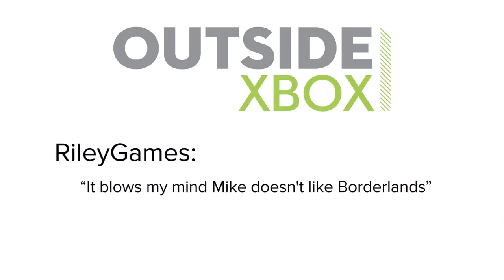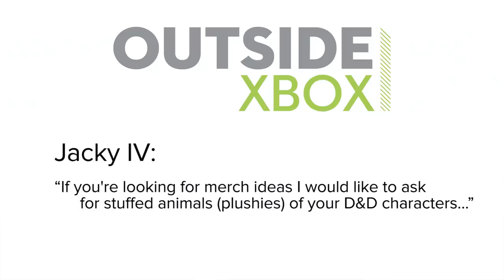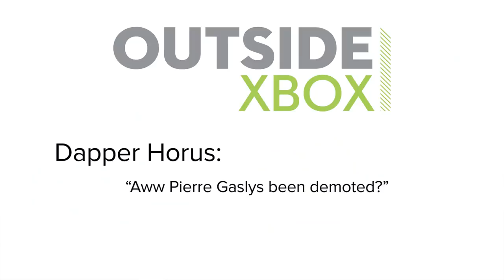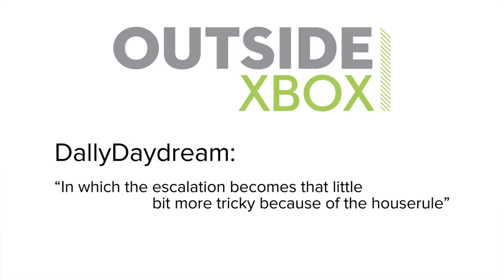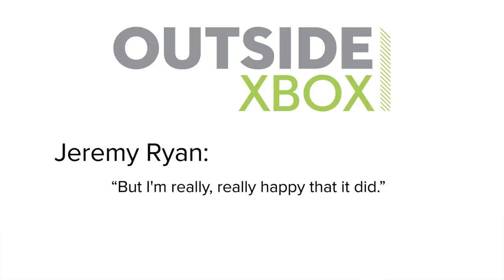Mike vs New Sofa! Blair Witch Game! in Show of the Week!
Jane's in time out after destroying the studio last week, so let's distract ourselves from the weird, non butt-friendly new sofa by talking Blair Witch, the new first person horror game based on the hit movies about people being confused in the woods. See it for yourself in Blair Witch gameplay in Show of the Week, followed by the choicest YouTube comments of the last seven days, then subscribe for this show every Friday!

Blair Witch comes out on release date 30 August 2019 on Xbox One and PC.